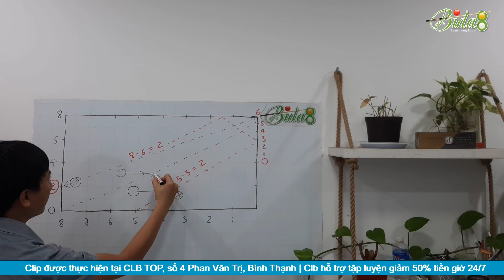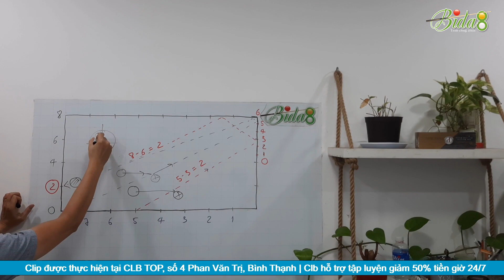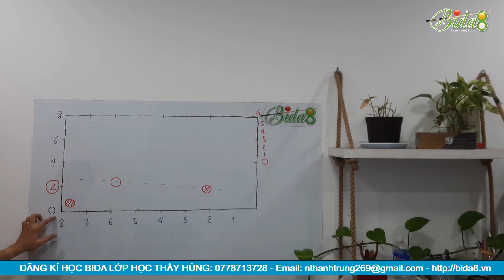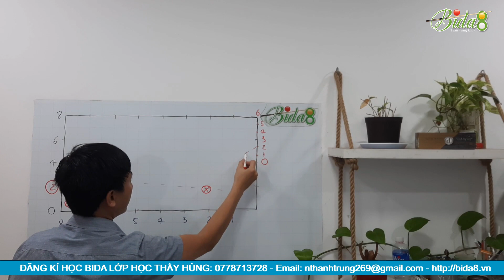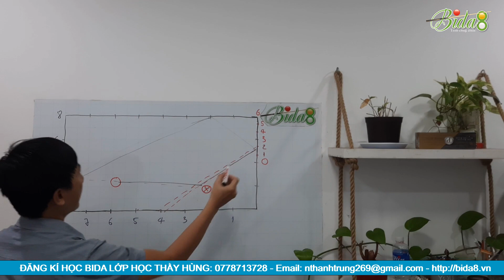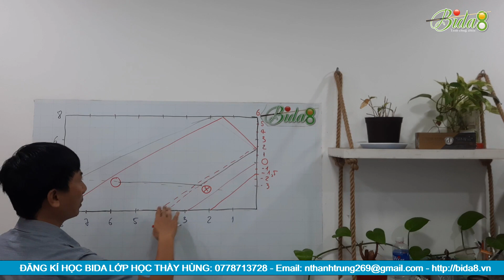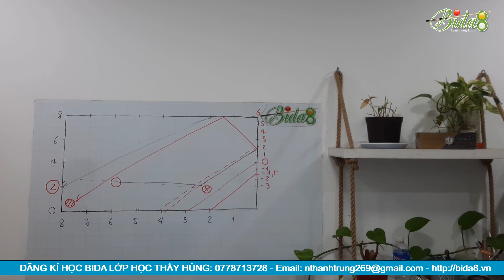Học Bida Libre | Bài 48: Hình Gom Bida Khuôn 2 Băng Dậu Sử Dụng Bộ Số 036 (bida8.vn)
Trong thời gian vừa rồi, nhiếu bạn có hỏi bida8 các câu hỏi như: học đánh bida ở đâu, học đánh bida ken, học đánh bida gom ở đâu, hay học đánh bida 1 băng ở đâu.. những thông tin này, các bạn có thể lên forum để coi, hoặc hỏi trực tiếp bida8 qua thông tin bên dưới qua facebook hoặc gmail. Cảm ơn các bạn đã theo dõi và đăng kí kênh, thời gian tới bida8 tiếp tục đưa tới nhiều clip khác liên quan tới việc tự học bida cơ bản, tự học bida 1 băng hay tự học bida 3 băng cơ bản. Cảm ơn các bạn.

🏆 Làm Sao Xào Bi Tụ Mắt Kiếng Đạt Mốc 100 Điểm ???
🏆 Nguyễn Thành Trung - Thi Đấu Chỉ Còn 1/5 So Với Tập Luyện (Series 155 Điểm)
📌 Cơ Thủ Đỗ Nhân vs Cơ Thủ Cao Trí | Giải Carom Libre Final 12/2017 CLB Billiards 1
📌 Phương Pháp Gài Kent Bằng Masse/Pique Của Các Cọp Ẩn Mình
📌 Sửa Kent Đáng Đồng Tiền Chỉ Được Chia Sẻ Trên Kênh Bida8 (Phần 2/2)

Đăng ký theo dõi kênh MIỄN PHÍ để cập nhật các hướng dẫn chơi bida mới nhất, sớm nhất tại